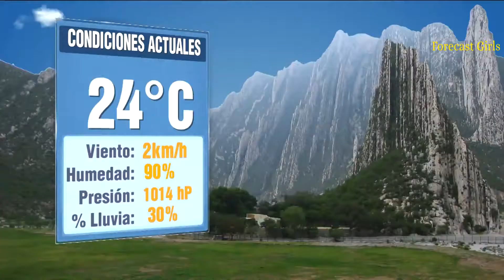Gaby Lozoya - en vestido animal print corto